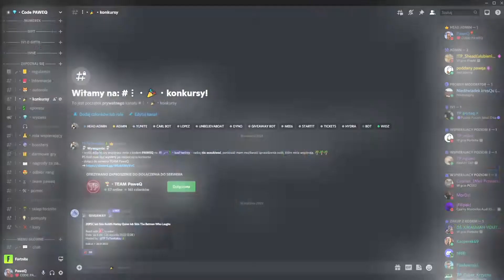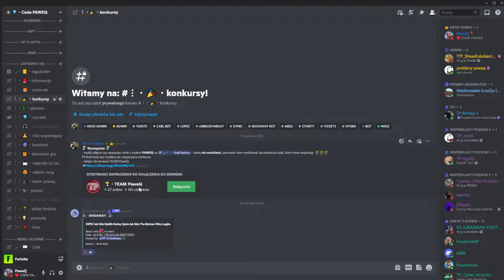🥳 PIERWSZY ODCINEK 🤑 1 KILL = 100VD na TILTED TOWERS... w Fortnite 😃 WYGRALI *ZA DUŻO*?! 😮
Rozwiń opis (nie gryzie 😎) 🔻
😎 1 KILL - 100VD z dwoma widami na Tilted Towers 😎
😘 Pomagasz mi używając mojego, unikalnego kodu twórcy w sklepie Fortnite podczas zakupów:😘
KOD TWÓRCY ➖ PAWEQ
😏 Mój poprzedni film 😏:
💰Biznes/Współpraca:💰
(Podziel się swoimi spostrzeżeniami - chętnie odpowiem 😋)

❤ Jeśli to czytasz napisz komentarz o treści jabłko ❤